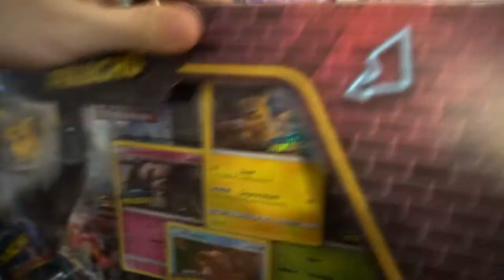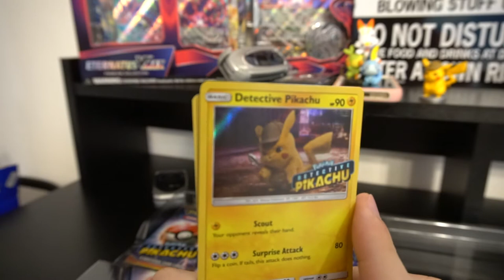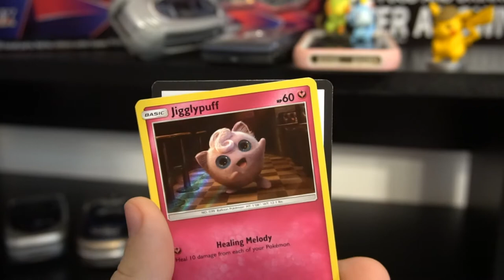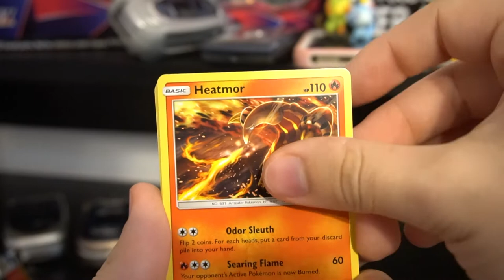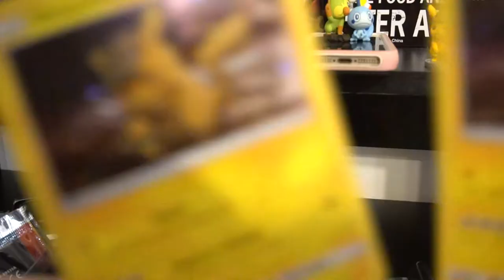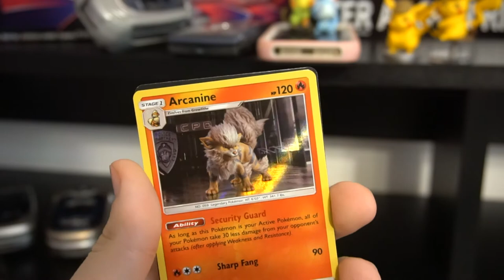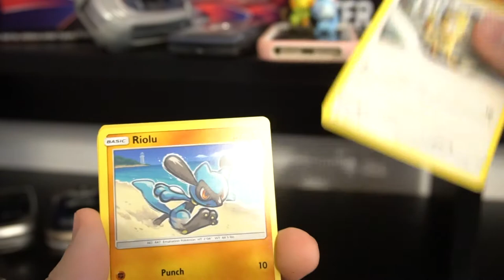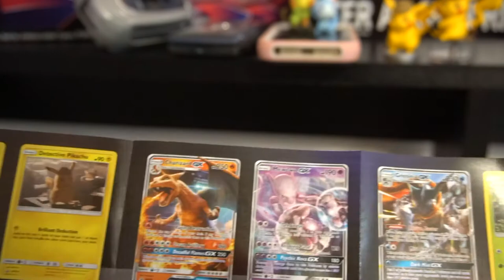Opening The Detective Pikachu On The Case and Café Figure Collections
Our search for the full English set of Detective Pikachu is coming to a close one way or another. Do I  make the big pulls or does Detective Pikachu leave us with another dose of disappointment?

What set have you been going crazy trying to complete?

Follow me on other platforms to keep up with the fun and send me your best pulls!